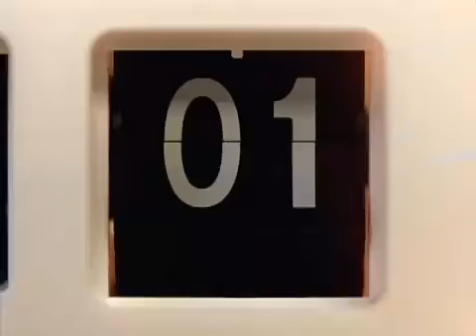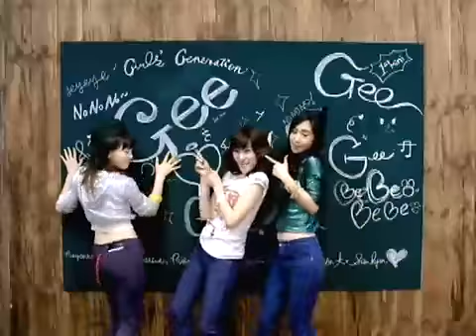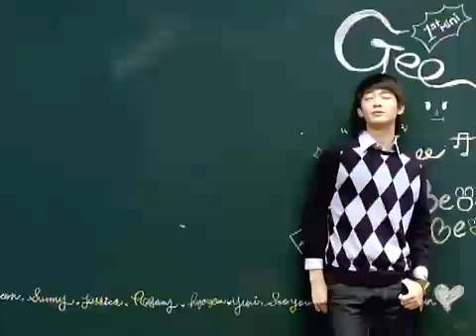gee - girl generation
gee
hace parte del mini album de girls generation comente y califiquen